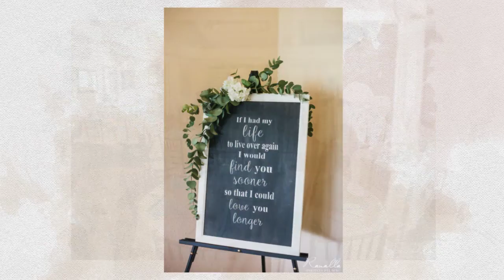Butte Creek Country Club Wedding-Chico Wedding Photography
You can see the connection this couple has through their wedding photos. They chose Chico wedding venue, Butte Creek Country Club for their big day. Chico, CA is a beautiful destination for weddings. Wedding Photos shot by Ranalla Photo & Films.